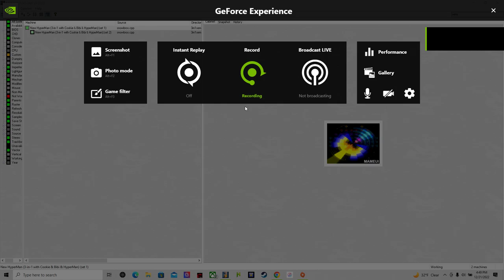new hyper-man with commentary